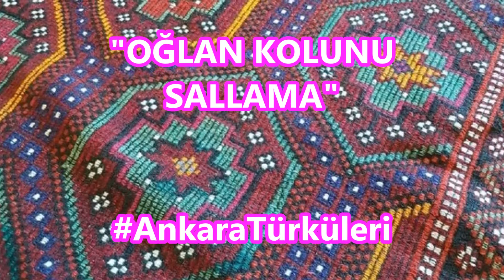OĞLAN KOLUNU SALLAMA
Yöre:
Ankara

Kaynak Kişi:
Necmettin PALA

Derleyen/Notaya Alan:
Nida TÜFEKÇİ

Söyleyen:
Elvan SEVİM

Oğlan Da Kolunu Sallama
Gafile Boş Yere Yalvarma
Bey Babam Beni Sana Vermiyor
Nafile Benim İçin Ağlama

İlimonum Kalburda
Bu Gece De Kal Burda
Bana Dünür Yollama
Benim Göynüm Nalburda

Mendilim Suya Düştü
Yar Gönlüm Sana Düştü
Abeyim Beni Sana Vermiyor
Gönlüme Ateş Düştü